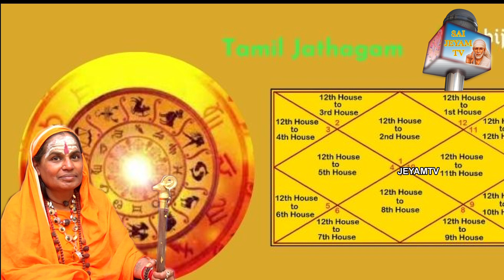தகாத உறவுகளை (கள்ள உறவு )அடியோடு பிரிக்க சக்திவாய்ந்த பரிகாரம் | kalla uravai pirikka